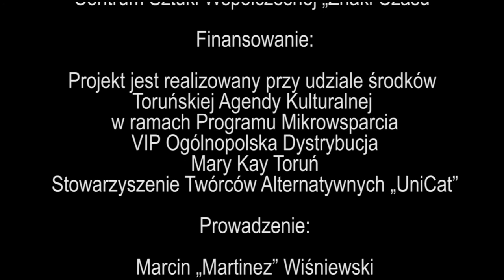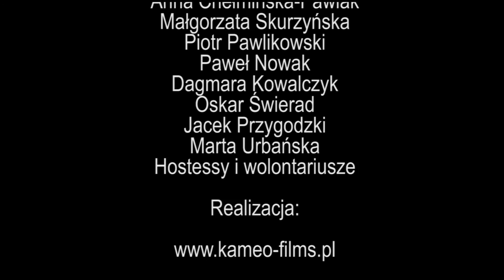Alternative Fashion Show Polska - BACKSTAGE - Toruń, 25-26.06.2016 r.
Przedstawiamy zapowiedź nagrania z trzeciej edycji pokazu mody alternatywnej, który odbył się w dniach 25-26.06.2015r. w Centrum Sztuki Współczesnej w Toruniu.
Jednocześnie informujemy, że następna edycja pokazu wraz z targami odbędzie się 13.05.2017 r. w CKK Jordanki w Toruniu. Zapraszamy.

Organizacja:

Stowarzyszenie Twórców Alternatywnych „UniCat”
we współpracy z
Centrum Sztuki Współczesnej „Znaki Czasu”

Finansowanie:

Projekt jest realizowany przy udziale środków Toruńskiej Agendy Kulturalnej
w ramach Programu Mikrowsparcia
VIP Ogólnopolska Dystrybucja
Mary Kay Toruń

Prowadzenie:

Marcin „Martinez” Wiśniewski

Modelki/Modele:

Absentia
Agnieszka Gito Staniek
Alternative photomodel Elena Vmp
Ametist
Belar
Blodørn
Blood Betty
Blue Astrid
Broken Amber
Daria Ślusarczyk
Darika Głowińska
Donatsu の Hime
Emerald Queen
Jakub Maślak
Kamila „Louve” Maślak
Krystian Psujek
Lady Lilitha
Lady Ophelia
Lady Sariel
Mar Sz
Monika Maria Lukrecja Kwiatkowska
Oliwia Wcześniak
Piotr Żurek
Revena
Rion
Saori
Savra
Silverrr
Soki Spawn
Urszula Tomczyk
Volven Wolf

Choreografia wybiegu:

Saori

Pokazy taneczne:

Zespół Tańca Irlandzkiego Avalon
Projekt Alter ego

Fryzury i Wizaż:

Beauty Gate
Brillo Sandra Pikul
Kamila „Louve” Maślak
Mary Kay Toruń
Salon Fryzjerski Elegancja
Salon Kosmetyczno-Fryzjerski Le Sourire Gdynia
Twiggy’s

Oprawa muzyczna:

TheCompressJah - Cook/e & Fuckhate

Oprawa graficzna:

Aneta Pawska – Enchanted Stories

Strona internetowa:

Jakub Wang

Scena, oświetlenie, nagłośnienie:

Sala Prób Toruń

Patronat Medialny:

NOWOŚCI – Dziennik Toruński
TVP3 Bydgoszcz
TV Toruń
Radio Gra
Radio ZET Gold
Toronto Magazyn Toruński
Spod Kopca
AlterNation.pl
Toxic Girls

Współpraca:

Galileusz Toruń
Cafe pARTer

Pomoc merytoryczna i logistyczna:

Paweł Krawański
Kazimierz Suwała
Marcin Drogorób
Marta Nowicka – Bujak
Olimpia Przyjemska
Henryk Widliński
Blodørn

Pomoc organizacyjno-techniczna:

Anna Chełmińska-Pawlak
Małgorzata Skurzyńska
Piotr Pawlikowski
Paweł Nowak
Dagmara Kowalczyk
Oskar Świerad
Jacek Przygodzki
Marta Urbańska
Hostessy i wolontariusze